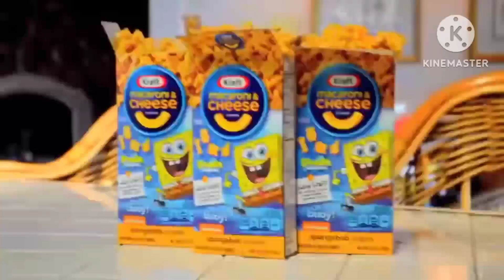YTP: Bobsponge Mac & Cheese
HAVE A BOWL MR. SQUIDWARD!